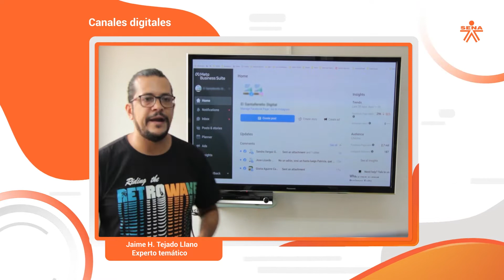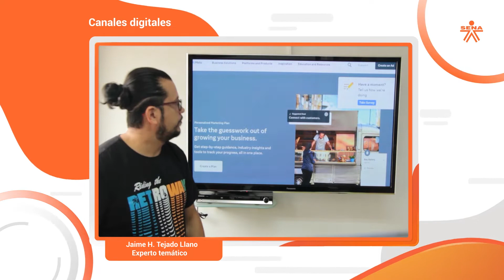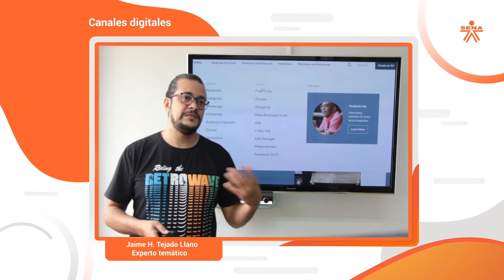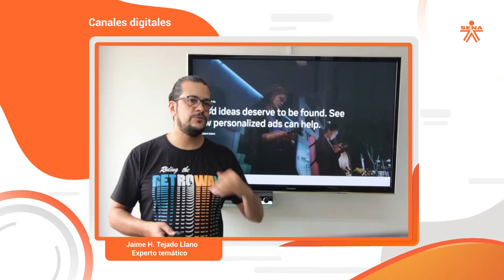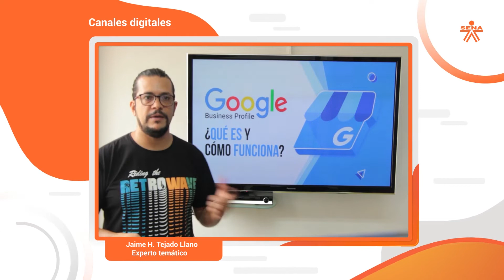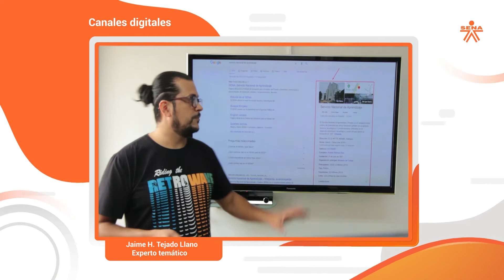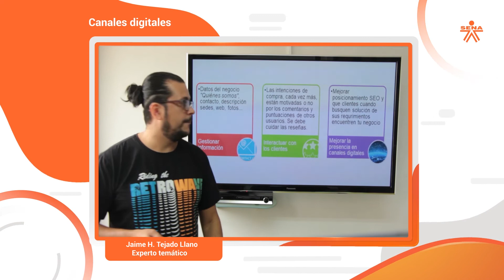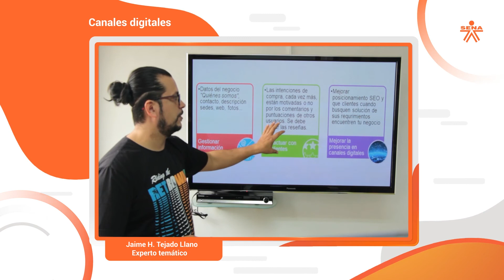Canales digitales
Este video hace parte de la Técnico en Ventas de productos en línea. Para ver todo el programa de formación inscríbete